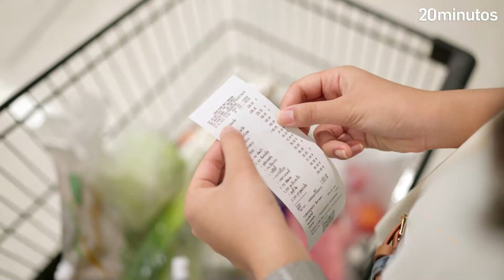EL PRECIO DEL ACEITE: los trucos de los españoles para ahorrar ante el aumento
Aceite de oliva a precio de oro. Es lo que está sucediendo en España en los últimos tiempos con este producto que resulta imprescindible para los hogares españoles. Su precio se ha disparado a niveles desorbitados como consecuencia fundamentalmente de la sequía y del aumento de los costes de producción.